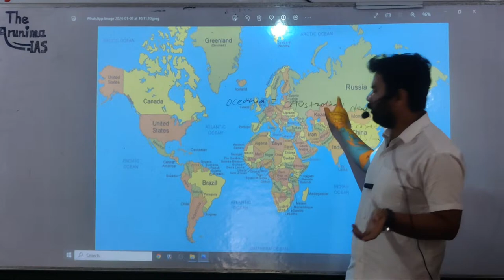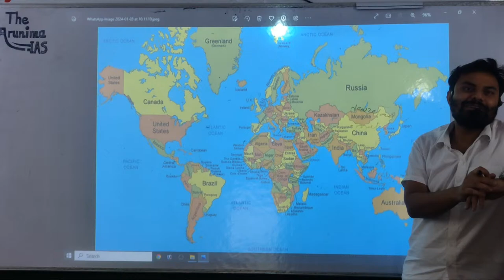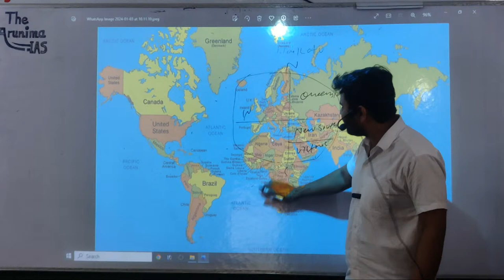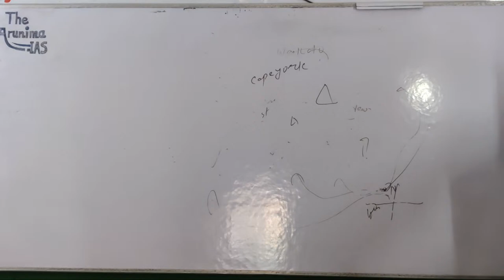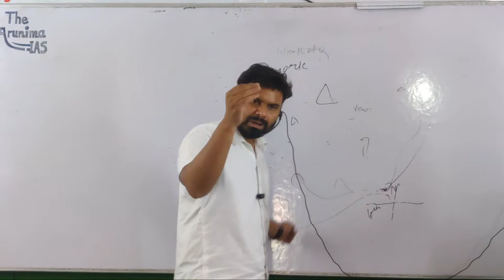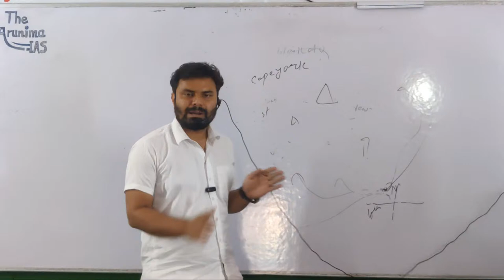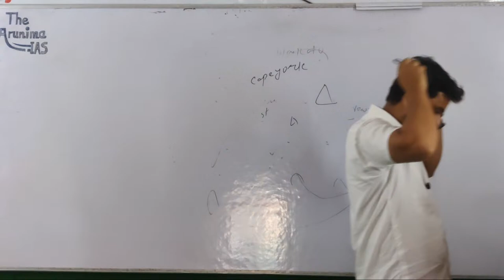Antarctica and Oceania 2024UPSC/IAS , "BPSC" by "The Arunima IAS"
UPSC/IAS
BPSC(67)th
 course by well known educator Saurav kr Singh. He has done his graduation from IIT Delhi in Mechanical and also cleared NDA & SSB in his first attempt from 17 ssb board banguluru in 2015 and also named in merit with AIR (316).
He has been teaching thousand of student and many of them got selected in BPSC last year.
His motivation, thoughts not only beneficial for exam but also in the journey of life. So you students are blessed that such an amazing person who has left so many things which is said to be most elite profession because to follow his passion and that passion is teaching.
so guys take all classes regularly and try to make notes.We will also provide you notes of best coaching institute of Delhi, but we need your support, plz share and inform to your friends about this channel.
We believe in educating rather than teaching. THE ARUNIMA IAS. Be the best join the best.

The Arunima IAS is the best institute for UPSC/IAS , BPSC & Other state PCS. Here you will get everything (Pre+Mains+Interview) for UPSC/IAS, BPSC And other pcs. We also provide you Handwritten self made notes which is very useful for self learning and Preferable preparation.
Classes are comprehensive and bilingual (English&Hindi) which helps you to  easily.

IAS exam preparation Blue print , Strategy and Planning | Crack IAS exam in first attempt video link :-

Complete Modern history in one video | lean trick which helps you to remember modern history quickly | video link :-